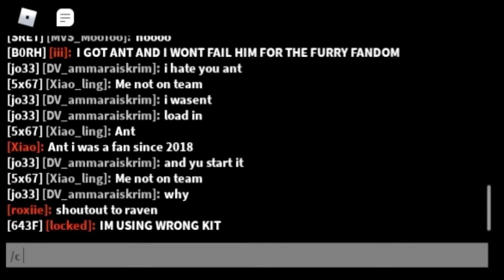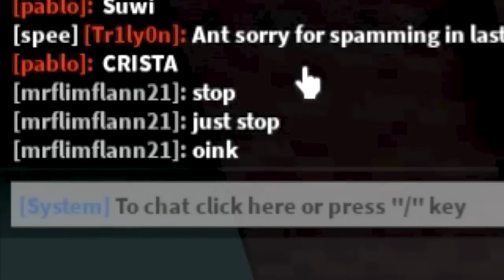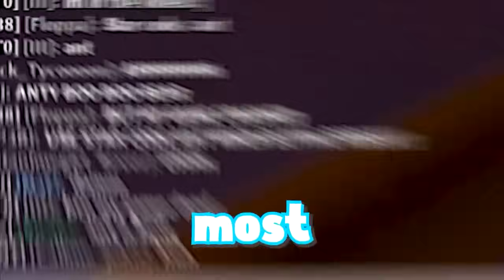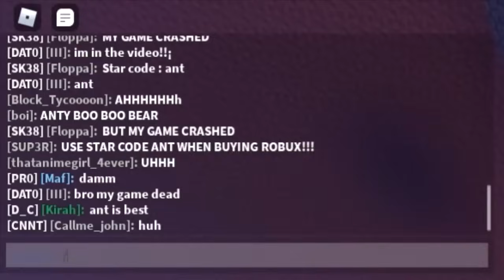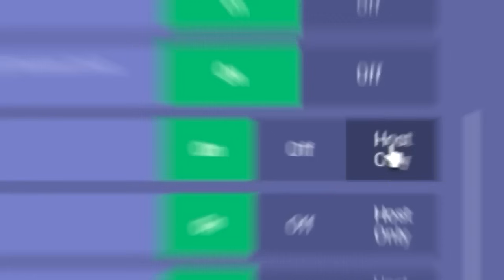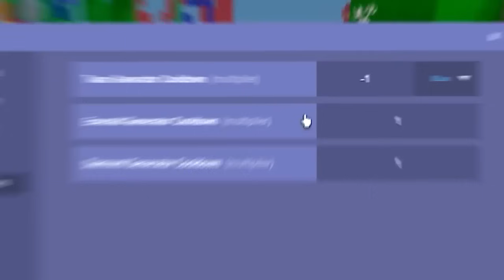ONLY CUSTOM ISLANDS Roblox Bedwars.. (Full Movie)